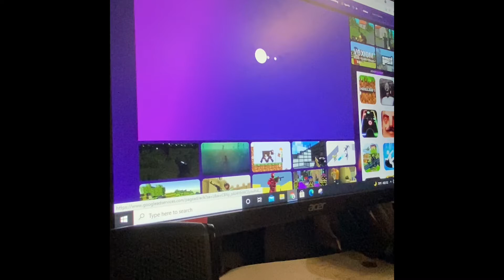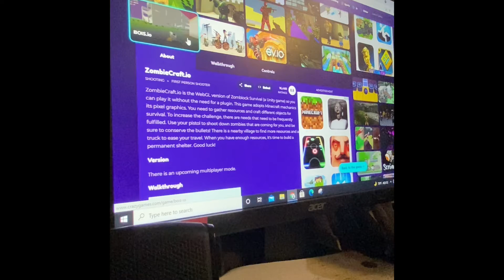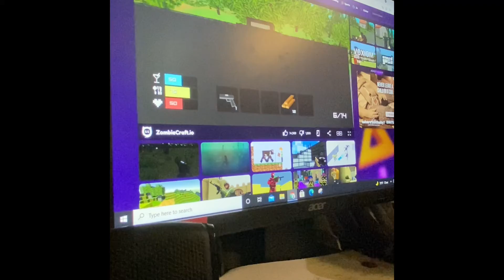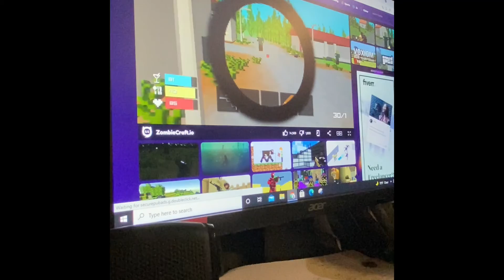Worldz on crazy games